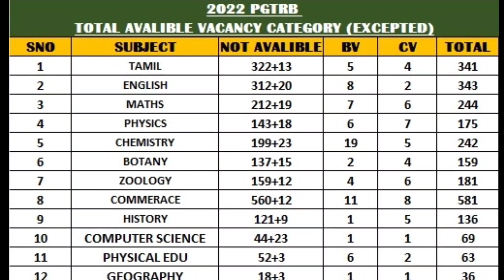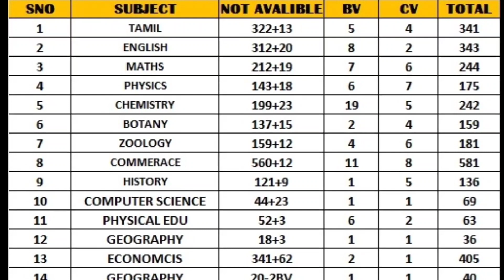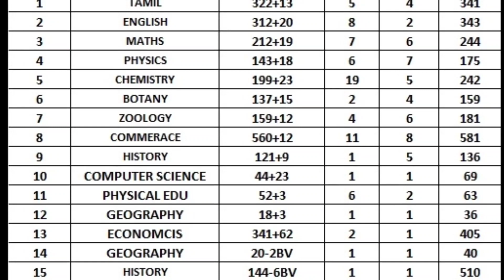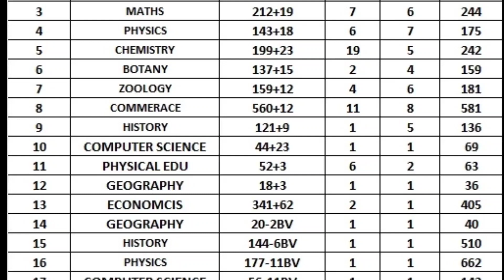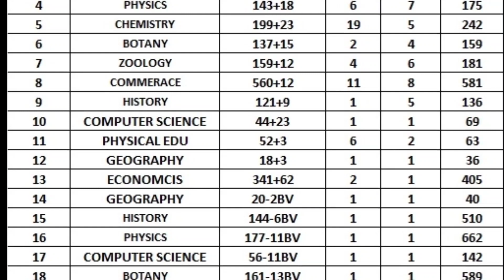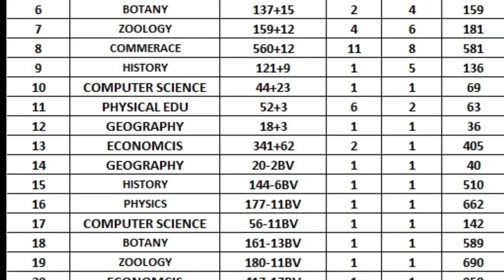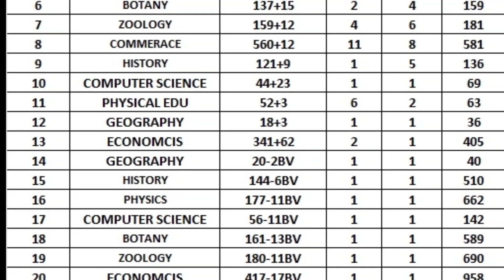Pg trb lastest news today/pg trb today news/Next provisional list which department released/pg trb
pg trb
SP TRENDS
How_to_apply_pgtrb_ exam
today news
news today